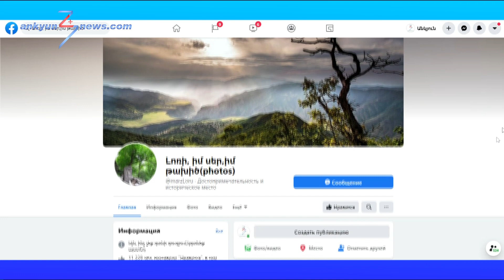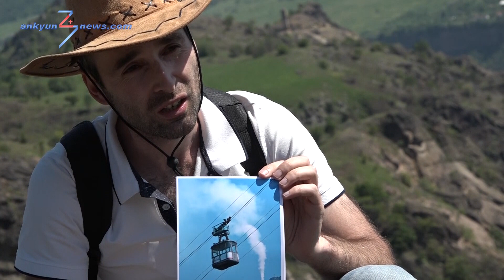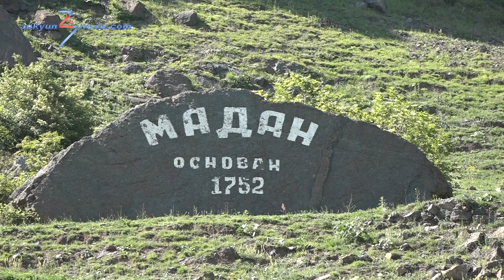Լոռեցի լուսանկարիչը մարզի լուսանկարների արխիվ ստեղծելու նախաձեռնություն է սկսել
Լոռու մարզի լուսանկարների արխիվի ստեղծմանն աջակցել ցանկացողները կարող են կապ հաստատել լուսանկարիչ Վահե Աղամյանի կամ «Անկյուն+3» ՀԸ հետ։
Հեռ․՝ 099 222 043,  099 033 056